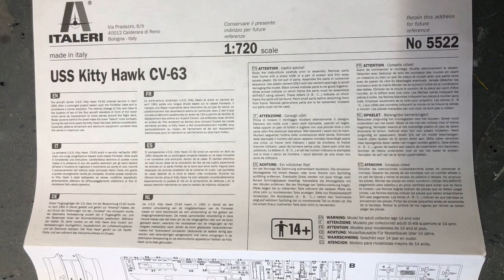USS Kitty Hawk CVA-63 || 1/720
American USS Kitty Hawk kit by Italeri. The unboxing video of the kit can be viewed in the first part of the video.

Name: Kitty Hawk
Namesake: Kitty Hawk, North Carolina
Builder: New York Shipbuilding Corporation
Laid down: 27 December 1956
Launched: 21 May 1960
Commissioned: 29 April 1961
Decommissioned: 12 May 2009
Struck: 20 October 2017
Identification: CV or CVA-63
Nickname: “Battle Cat”
Fate: Stricken, to be disposed of